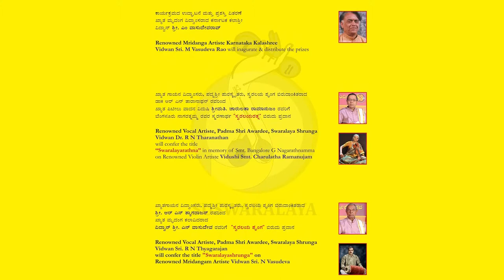Suswaralaya 21st Anniversary Charulatha Ramanujam - N Vasudev - Ranganatha Chakravarthy 13-12-2020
Suswaralaya College Of Music - 21st Anniversary Celebrations - 13 Dec 2020 -
(Online)

This is Part 2 - Concert After Inaugural Function

Violin Solo By
Swaralaya Rathna Vidushi Charulatha Ramanujam

Accompanied By

Swaralaya Shrunga Vidwan Sri N Vasudeva - Mridanga
Vidwan Sri Ranganath Chakravarthy - Ghata

Live Telecast From Shaale Studios

Suswaralaya College Of Music is headed by Ganakalasri Layakala Prathibhamani Vid Sri H S Sudhindra